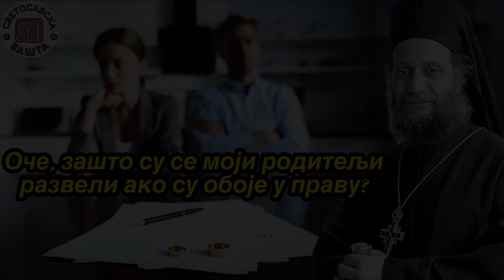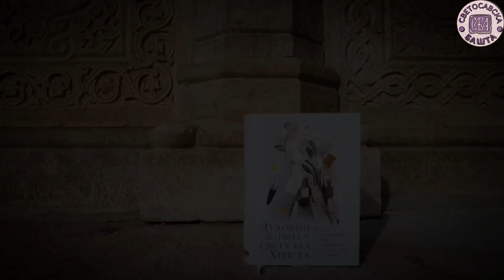О овоме треба водити рачуна у браку - Духовни живот у свету без Христа